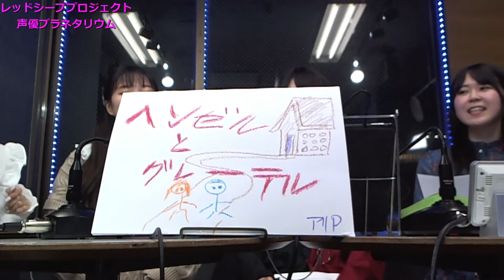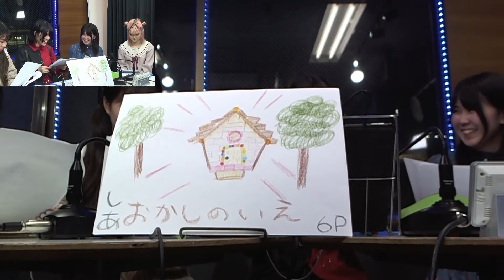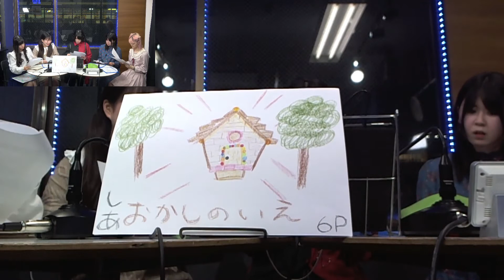声優プラネタリウム 2021年3月20日放送分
MC
美七月しあ
鈴木りょう
大熊里彩
木村のん
ゲスト
有栖紗

制作　レッドシーププロジェクト